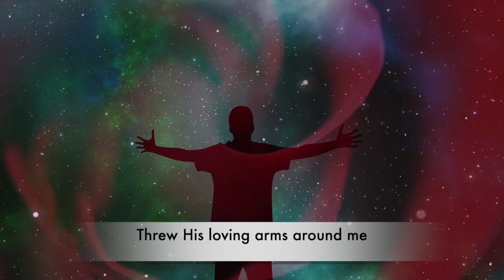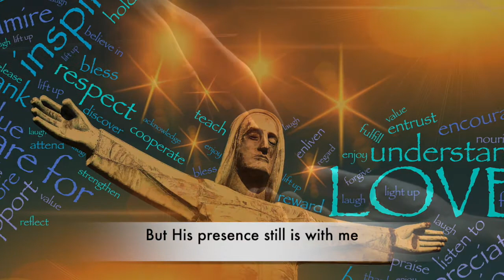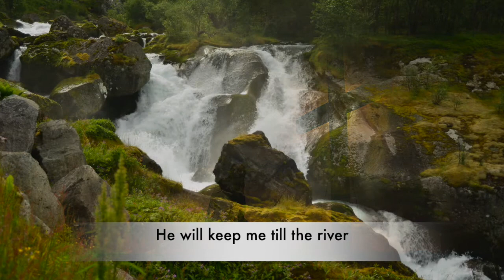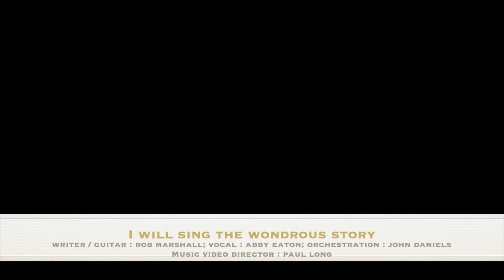I will sing the wondrous story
A simple melody written last year for this well known hymn. The track includes some beautiful USA orchestration by my old friend John Daniels in Hurst Texas.